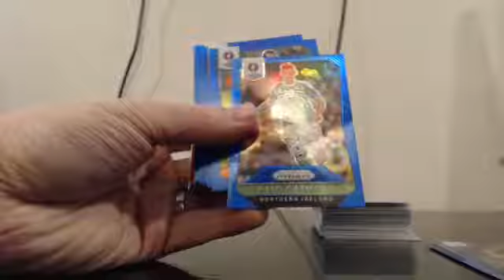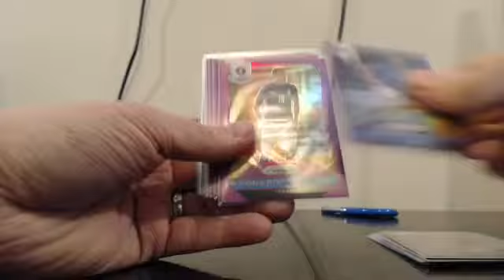2016 Panini Euro Prizm 15 Case Player Break 3-22-17 Case #13 Recap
2016 Panini Euro Prizm 15 Case Player Break 3-22-17 Case #13 Recap - Captured Live on Ustream